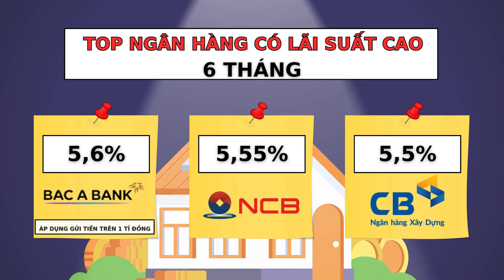Lãi suất Agribank, BIDV, Vietcombank, VietinBank 21.11.2024 | Báo Lao Động